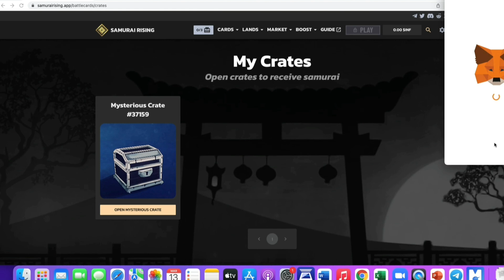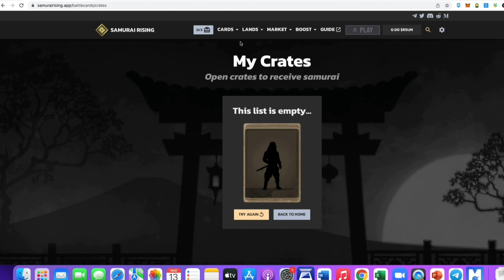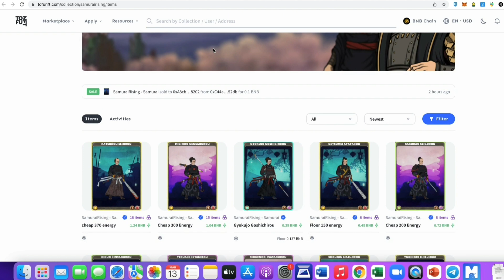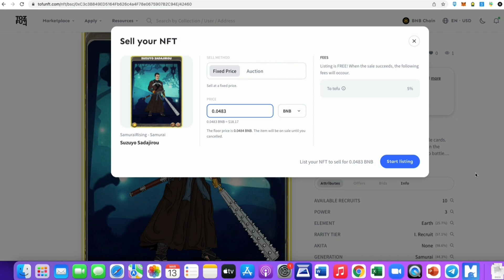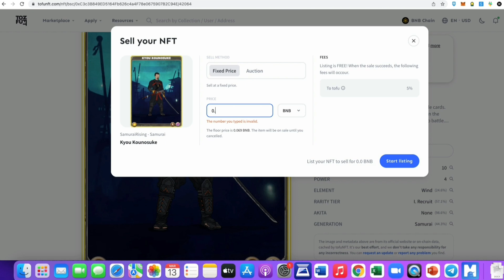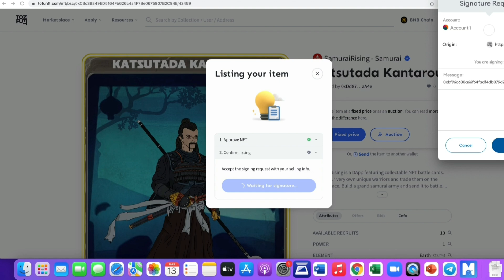SAMURAI RISING + NFT PROGRAM BY DANJO CAPITAL MASTER NFT MASTER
In this video, Danjo the Capital Master will talk about samurai rising.